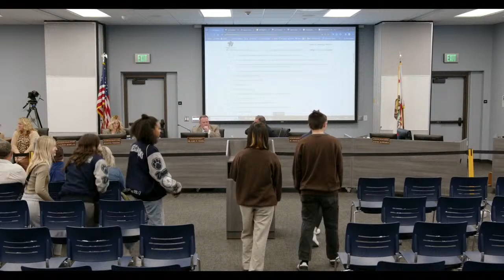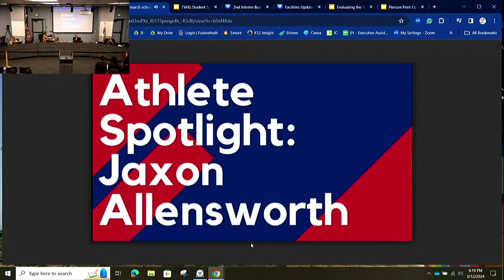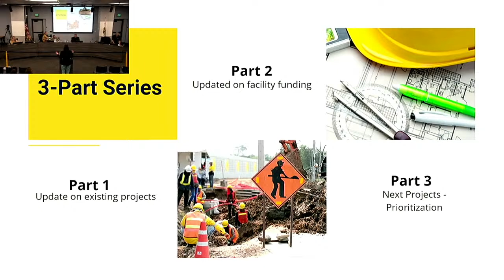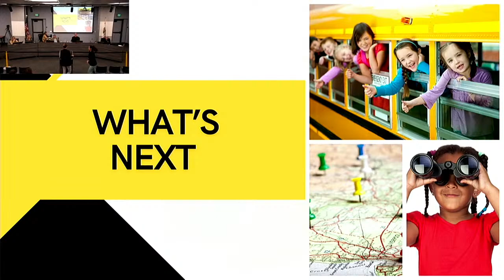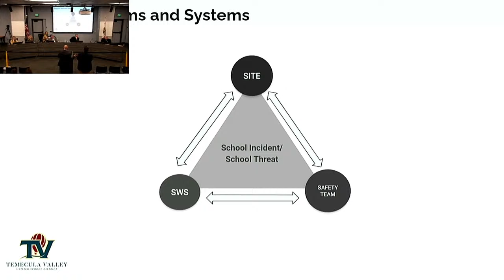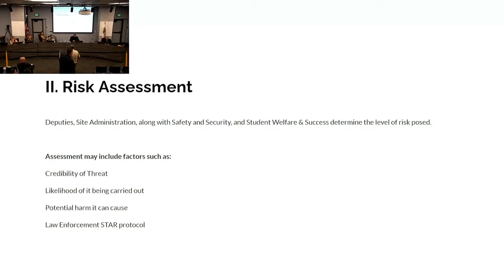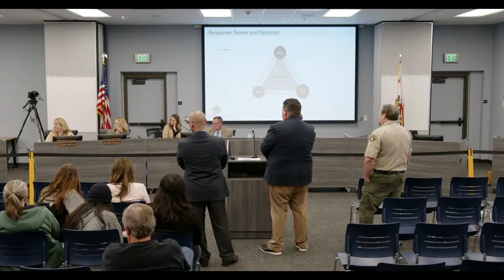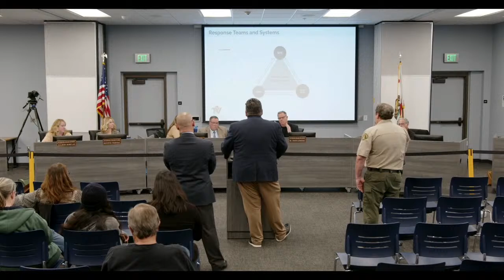MAR-12-2024 6:00 PM ◇ Regular Meeting ◇ Open Session ◇ TVUSD Governing Board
This is the new primary multi-camera stream.